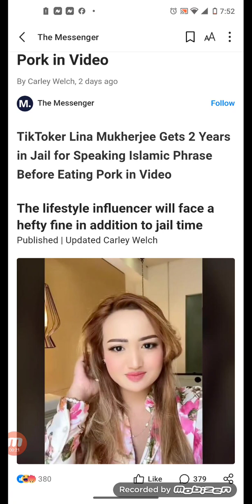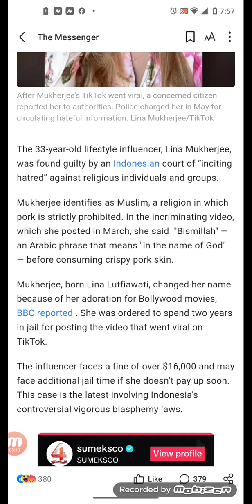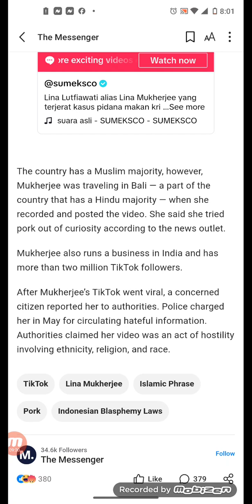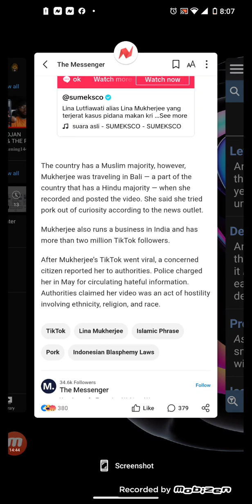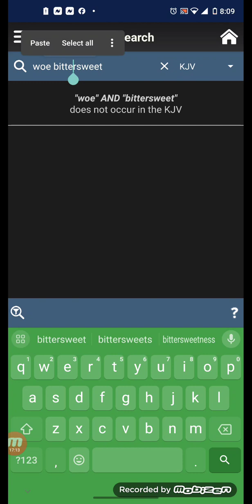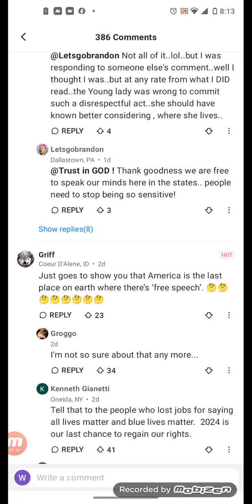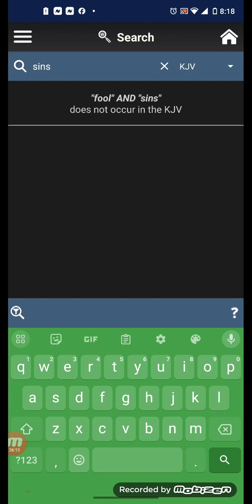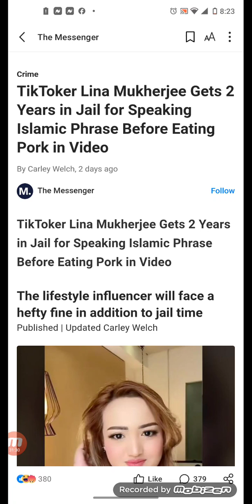TikToker Lina Mukherjee Gets 2 Years in Jail for Speaking Islamic Phrase Before Eating Pork in Video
The lifestyle influencer will face a hefty fine in addition to jail time